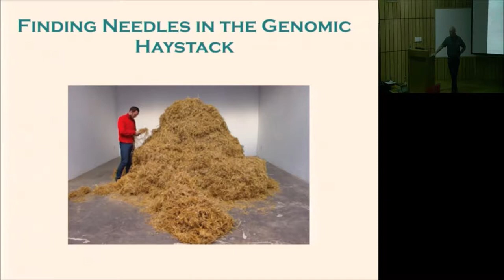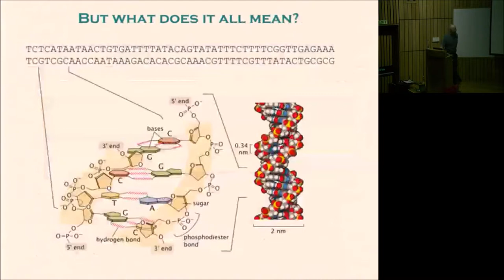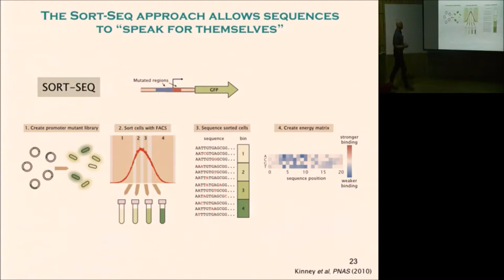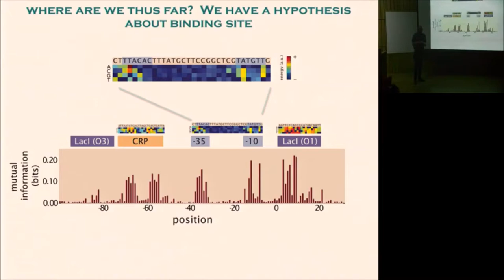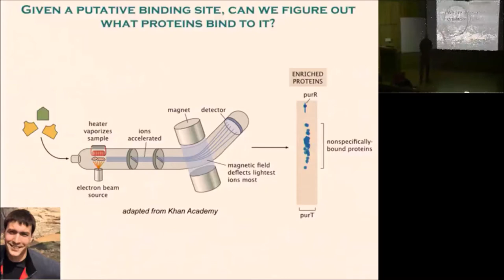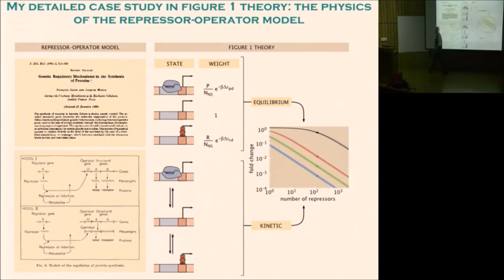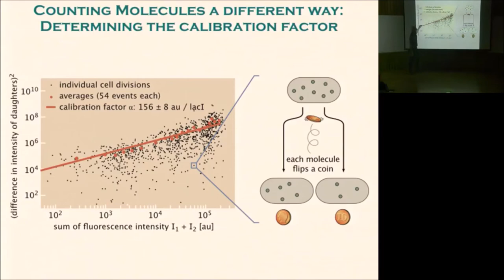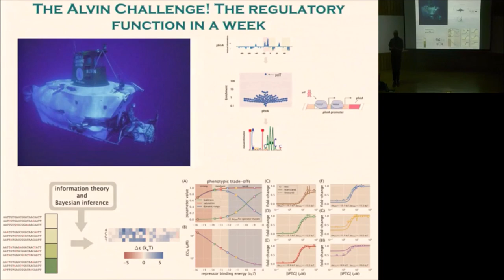Talk by Prof Rob Phillips, California Institute of Technology